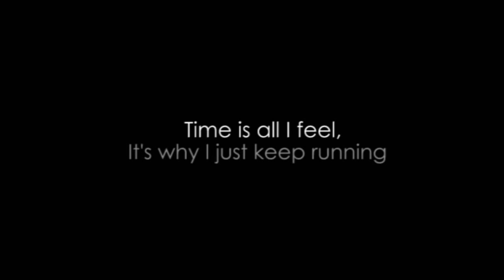of Sunrise and Sunsets (coping with loss) by Eric Cabales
After years of hoarding, keeping broken pieces of things in his room, sorting 1" nails from the others, my father's closet was cleaned and sorted.

This is a short video that I want to share to those who have shared their warmest thoughts and concerns and condolences to our family when my father passed away.

This is a story of years of collecting medals, keys, among other things. May this inspire all of us to keep the smallest unappreciated things because these are mementos of our past and their legacy.

This is a legacy coming to form.

Many thank yous to  Andrea Capranico for opening the door and rekindling the light I almost lost.

[Originally published in April 25, 2012 in the old channel.]

Eric Cabales, Photographer, Fashion Designer, Conceptual Artist.

Artist: Eric Cabales
Photography  by Eric Cabales
Set Design by Eric Cabales & Viajerro Productions
Post Processing by Eric Cabales